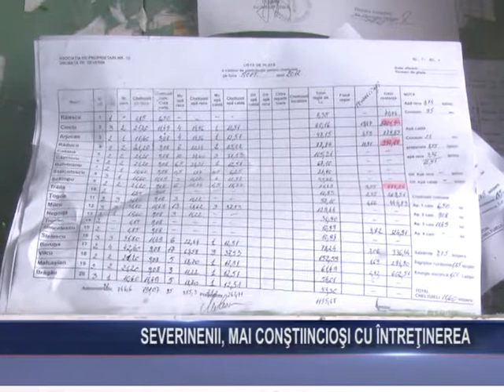Severinenii mai constincioşi cu întreţinerea